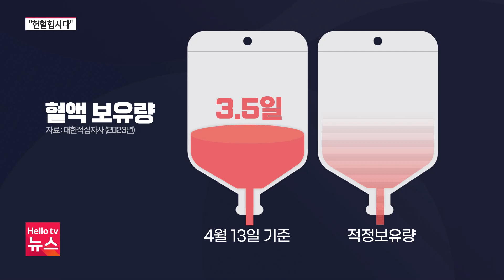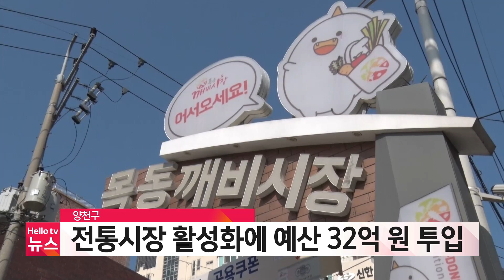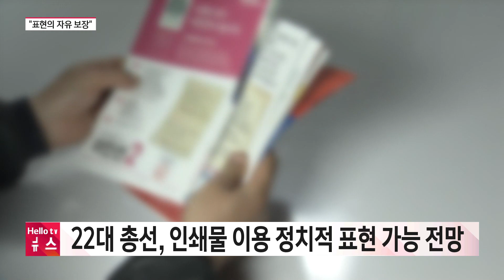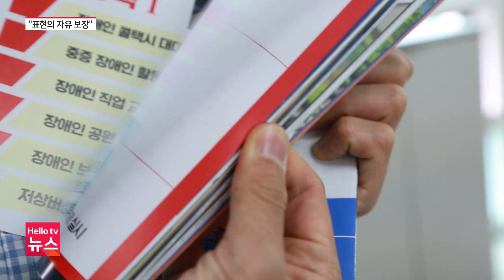헬로tv뉴스 서울 4월 13일(목) 23년